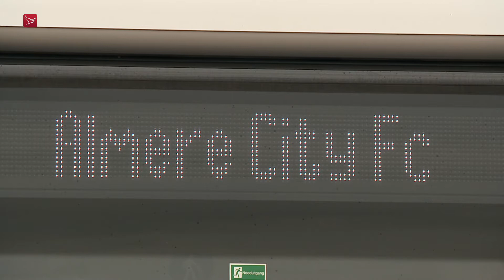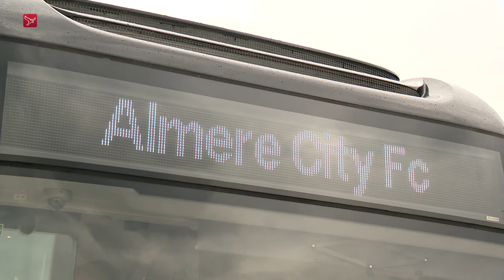Almere City FC wil parkeerdruk duurzaam oplossen met buslijn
Almere City FC wil de verkeersdruk rondom het Yanmar stadion verminderen met de inzet van extra bussen van vervoersbedrijf Keolis.  Seizoenskaarthouders van de club kunnen op vrijdagavond en in het weekend tegen gereduceerd tarief van en naar het stadion reizen. De extra bussen zijn het resultaat van een éénmalige samenwerking tussen Almere City FC, vervoersbedrijf Keolis en de gemeente Almere. De service start met ingang van het nieuwe voetbalseizoen.